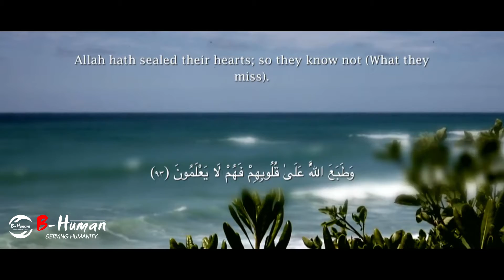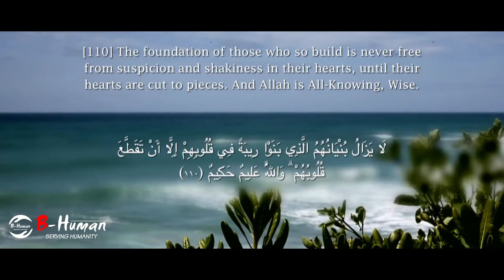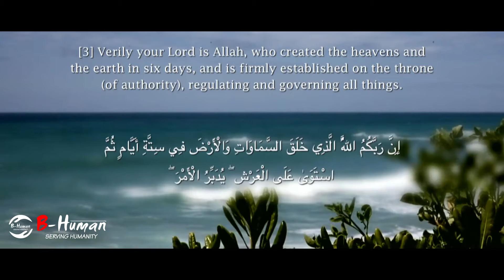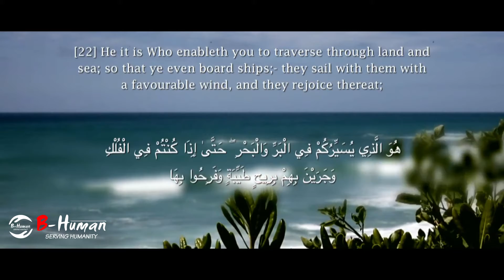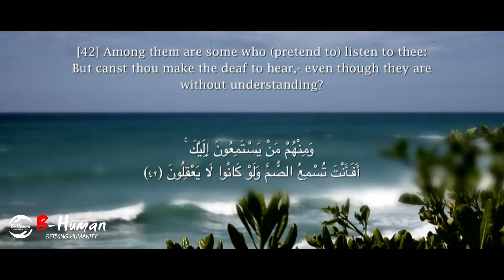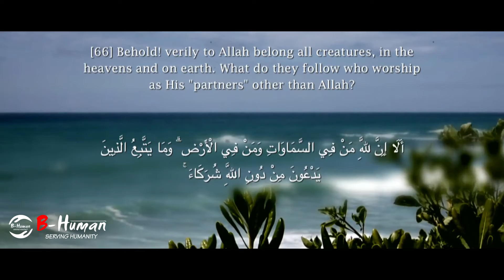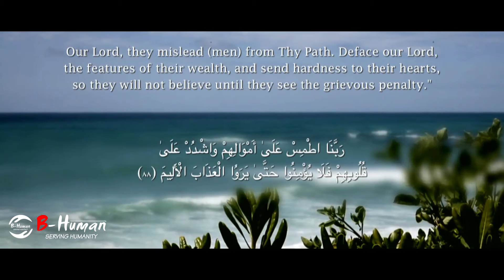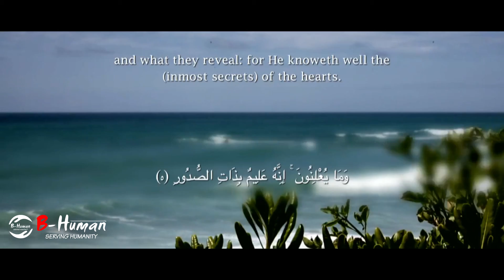Team B-Human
𝗤𝘂𝗿𝗮𝗻 𝗝𝘂𝘇-𝟭𝟭